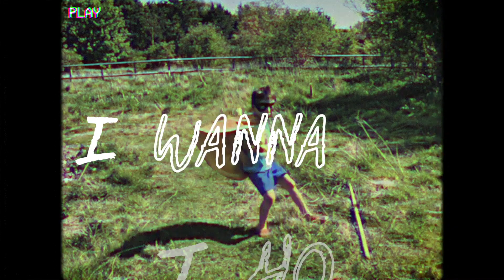Fearless- Frannie B [Official Lyric Video]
Find me on all socials with @FrannieBMusic

Video directed, filmed and edited by Frannie Brown